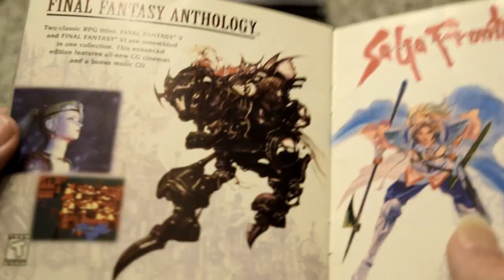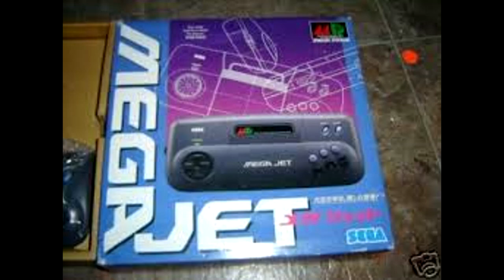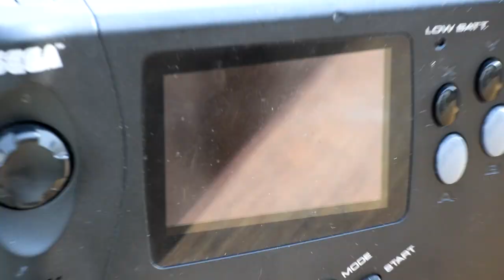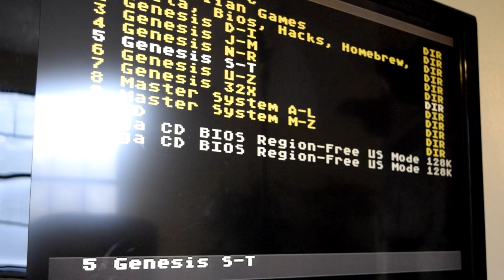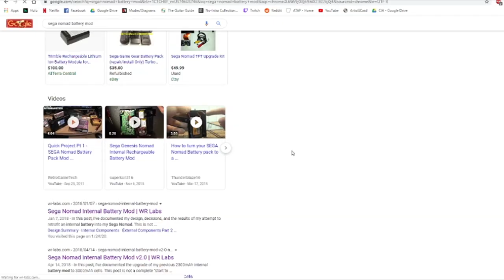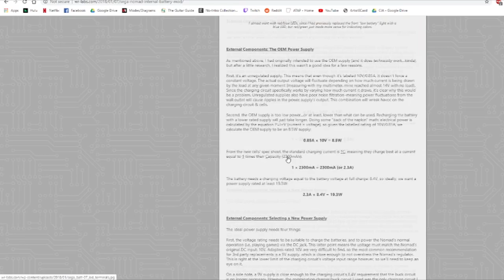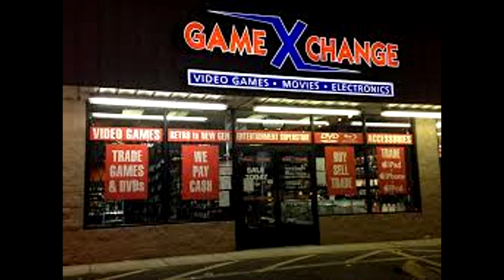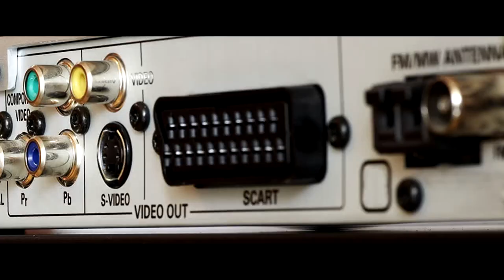Sega Nomad The Switch of The 90's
The Sega Nomad has been a unicorn of my childhood that I finally captured! It's fun to talk about and I could have talked a lot longer than 12 minutes! Being a fingerstyle guitar based channel, this is my first leap into something completely different. This one took a while and I hope you enjoy it. Please let me know if you liked it!

ASK ME ABOUT AFFORDABLE ONLINE GUITAR LESSONS!